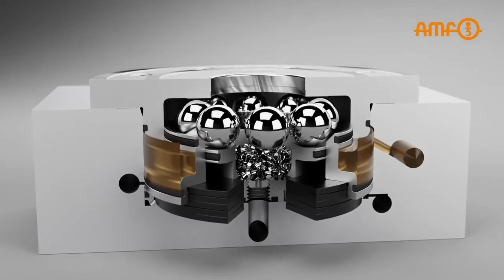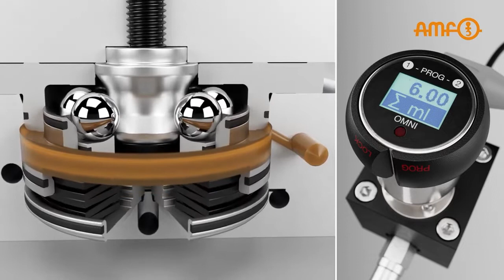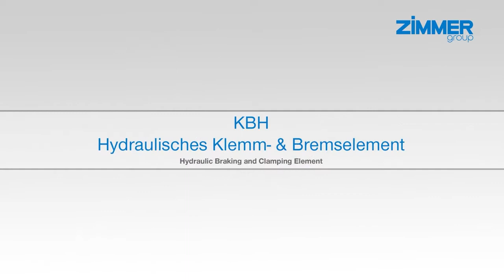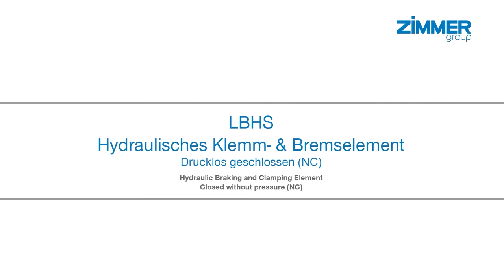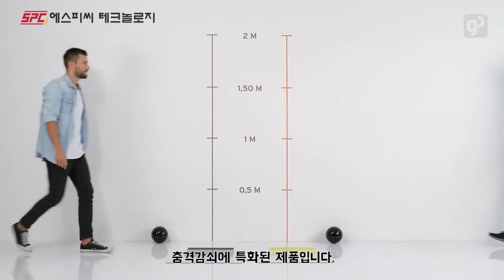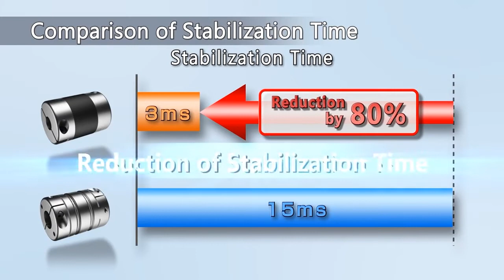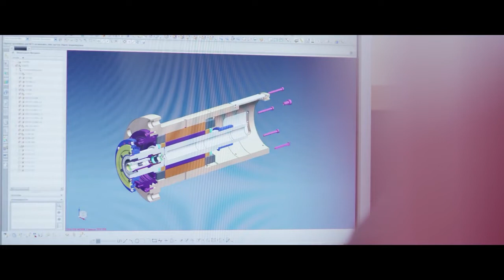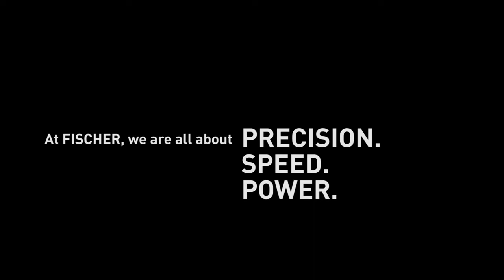에스피씨테크놀로지 : 첨단부품, 최신 자동화 솔루션 제공, 다양한 산업군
*상기 제품에 대한 문의사항이 있으시면 아래 연락처로 연락 주시기 바랍니다.
​(주)에스피씨테크놀로지